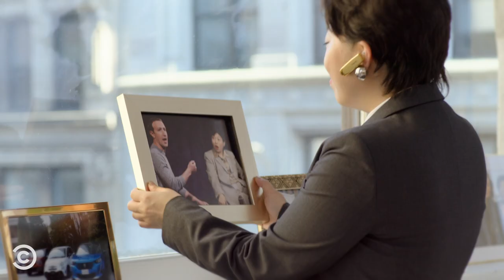Nora Enters an Alternate Reality - Awkwafina is Nora from Queens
Under the influence of elf magic, Nora visits alternate versions of her life.

New episodes of Awkwafina is Nora from Queens air Wednesdays at 10:30/9:30c.

About Awkwafina is Nora from Queens:
Awkwafina stars as Nora Lin in this scripted series based on her real-life beginnings in Queens, New York. Raised alongside her cousin by her dad and grandma, Nora leans on her family as she navigates young adulthood in outer-borough New York City.